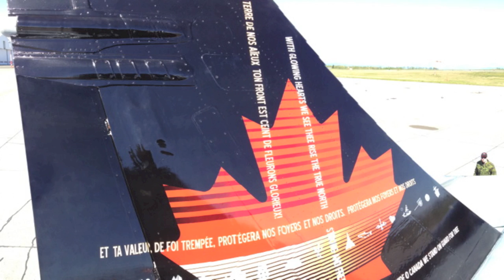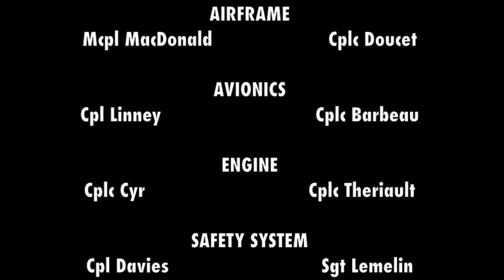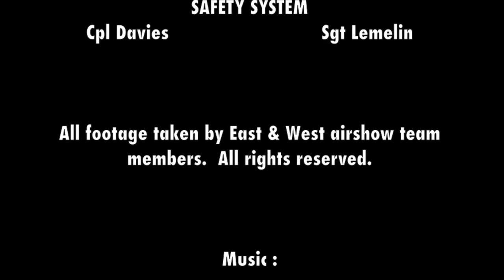CF-18 Demo Team. Both Airshow Birds From 2012 - 2013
2 airshow birds at the same place, at the same time.  This is a very rare event; so I made a video to commemorate the occasion.

797 - Capt Patrick "FLOCHO" Pollen - 2013
781 - Capt Patrick "PACO" Gobeil - 2012